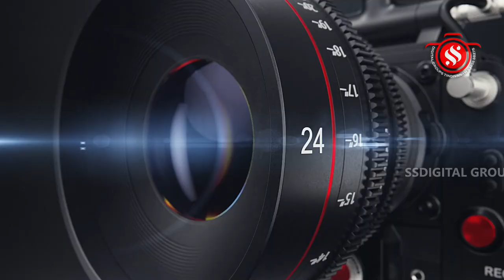திண்டிவனம் ஜெயபுரம் ஜெய முத்துமாரியம்மன் ஆலயத்தில் உள்ள ஜெய சொர்ண ஆகாஷ்ண பைரவர் - மகாகாலபைரவாஷ்டமி